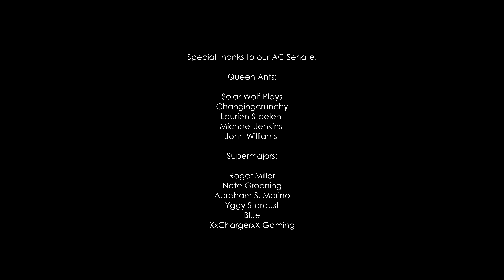Discovering The Truth About My Pet Queen Ants | Day 39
I discover some pretty compelling news regarding the queen ants rearing brood in test tubes that I've been caring for over the past 39 days. In this video, I need your help and opinions to help me make a decision regarding these queen ants. Hope you enjoy this week's ant video! Ant love forever! This video was shot in 4K Ultra HD resolution.